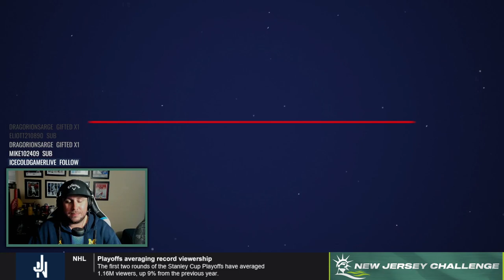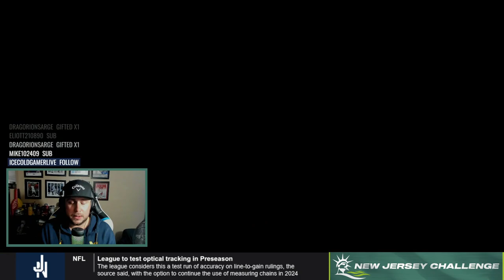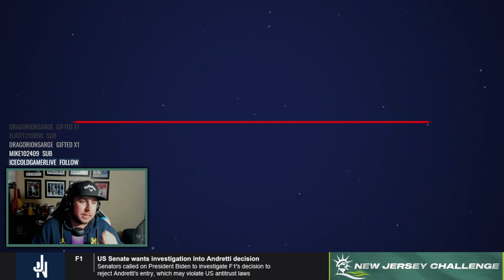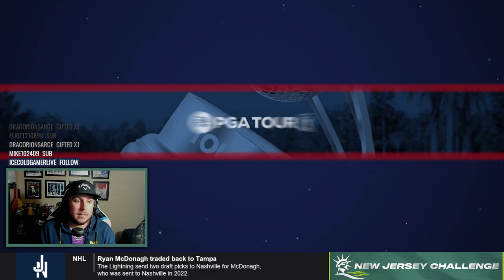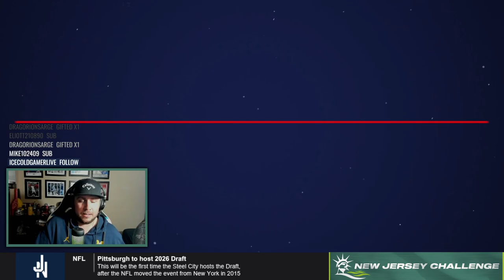Ending May on FIRE - New Jersey Challenge, Round 2 - EA Sports PGA Tour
After a - 8 opening round on a course I had never played before, it can only get better, right?